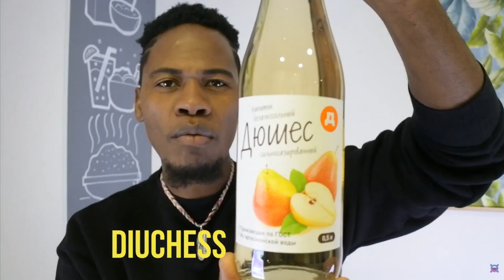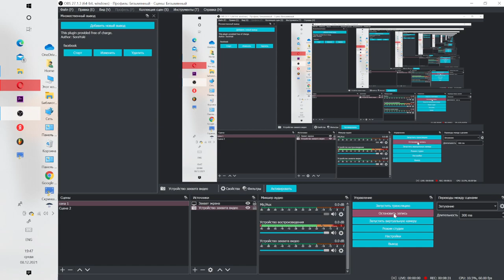VOCE JA PROVOU AS BEBIDAS DA RUSSIA?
Ola galera, este era o meu Canal antigo, e ja nao existe mais, e nele falava das tradicoes russas e a sua cultura, mas como o canal ja nao existe nao queria deixar de publicar os videos aqui, ate porque gravar um video eh sempre trabalhoso.  Conheca as bebidas russas.

Outros videos sobre a Russia: